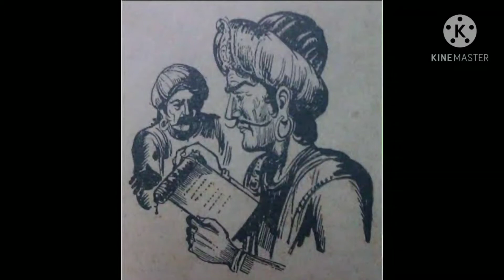ponniyin selvan chapter 26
vanthiyadevan meets chinna paluvetaraiyar. later he gets a chance to meet sundara chozhan.